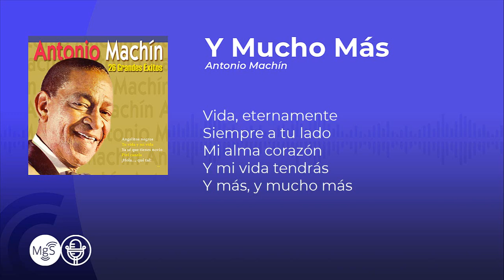Antonio Machín - Y Mucho Más (con letra - lyrics video)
Déjate atrapar por el ritmo caribeño clásico de la mano de Antonio Machín. El cantante cubano tuvo una profunda influencia dentro del mundo de los temas latinos y caribeños y nos ha dejado grandes temas como Angelitos Negros, Dos Gardenias y Madrecita. ¡Viaja al caribe del siglo pasado de la mano de estos temas inmortales!

Música en este vídeo (correcta):
Canción: Y mucho más
Artista: Antonio Machín
Álbum: Antonio Machín

Lluvia de besos
En tus mejillas
Y en tus ojos llenos
De dulce candor tendrás

Tiernas caricias
Llenas de anhelos
Todo esto será
Para ti con mi amor
Y más, y mucho más

Te estrechare, me estrecharas
Con ansia loca
Me besaras
Y besaré tu roja boca

Vida, eternamente
Siempre a tu lado
Mi alma corazón
Y mi vida tendrás

Con ansia loca
Me besaras